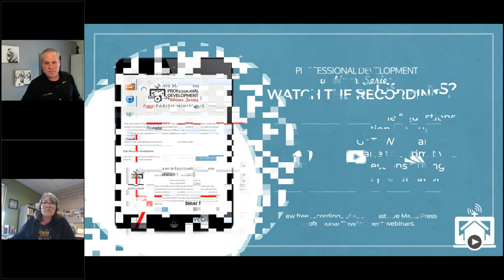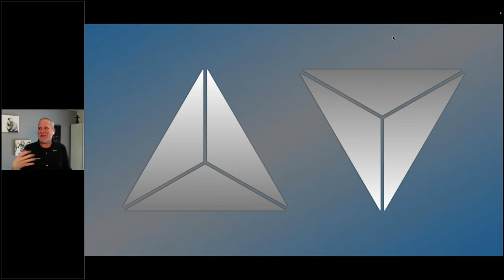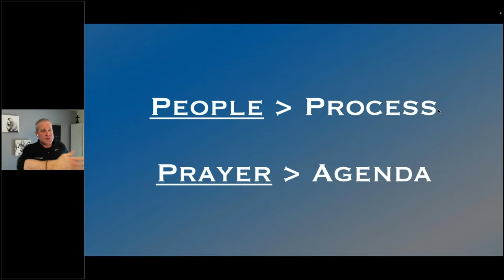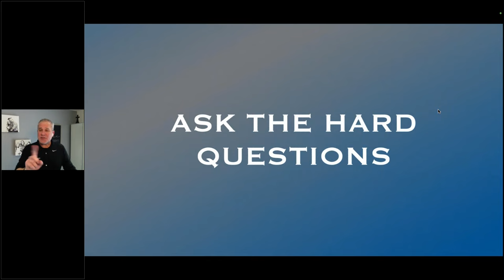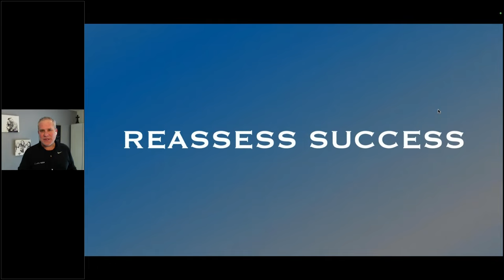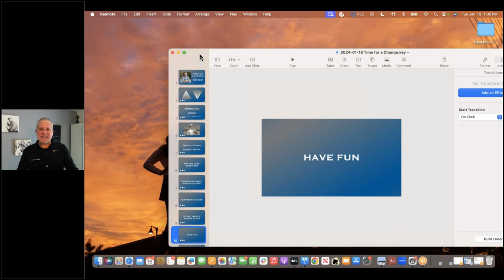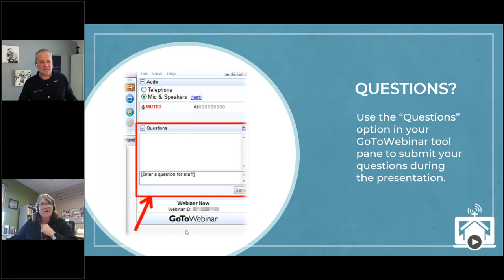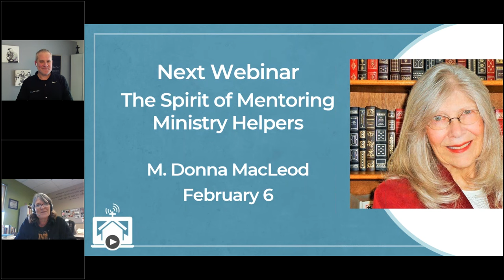Time for a Change? Breaking Free from Ministry Monotony with Mark Hart, the "Bible Geek"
It's easy to fall into the "trap" of doing things the same way year after year, but what would parish life look like if we shook things up a bit? How do we retain what's working but shift gears in other areas to reach even more souls more deeply? In this webinar, Mark Hart—Chief Innovation Officer of Life Teen—will introduce parish ministers to some practical processes and methods for them to become even more evangelistic and effective in their ministry efforts.